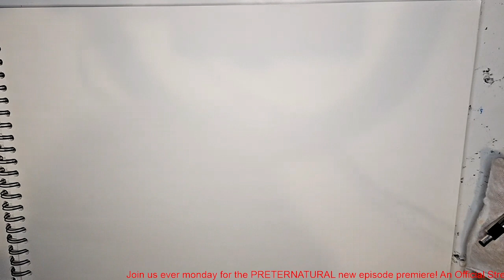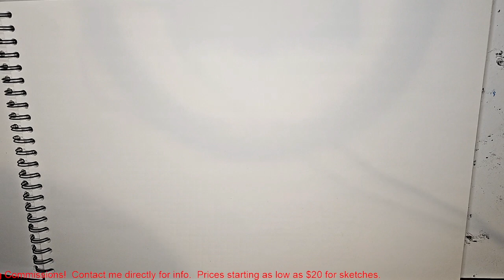NOW TAKING COMMISSIONS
Come check out some of the process that may be available to you as part of your commission.